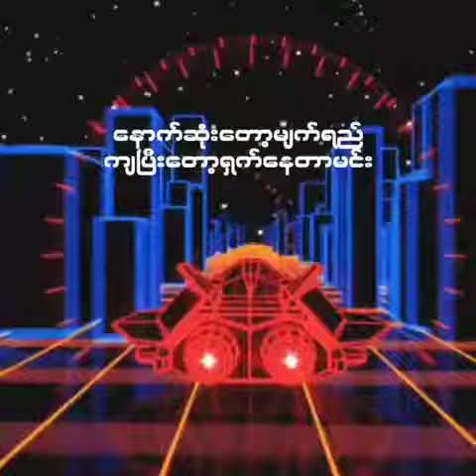Jay A - Fuck Off(F.O)